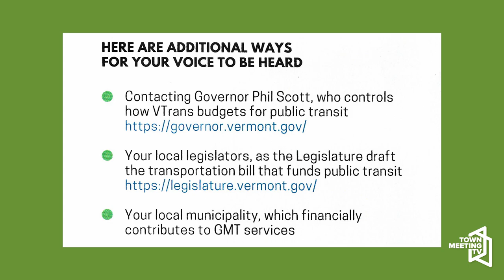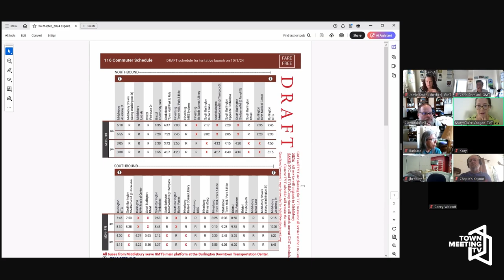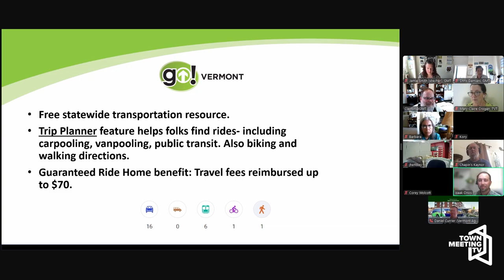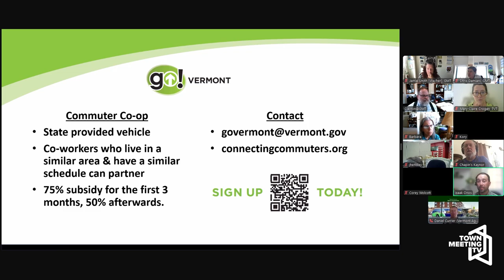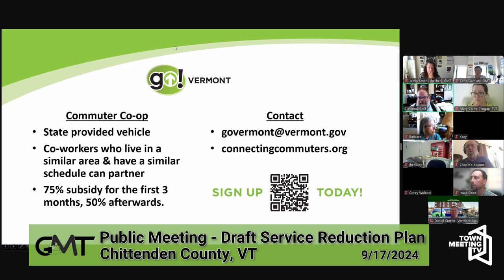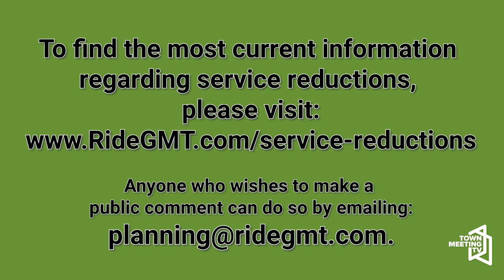Green Mountain Transit - Public Meeting Remotely to Present the Draft Service Reduction Plan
From Green Mountain Transit:

Green Mountain Transit (GMT) today announced a draft service reduction plan that looks to cut $3 million of its routes and services, This difficult decision comes in response to ongoing financial instability that has severely impacted the organization’s ability to maintain current service levels.

As public transportation remains a critical service for many residents, this draft service reduction plan was made after a thorough analysis and consideration of all available options. GMT’s priority remains the safety and reliability of its services for those who depend on public transit.

GMT will work closely with local governments, community organizations, and other stakeholders to mitigate the impact on riders. The organization is also exploring alternative funding sources and service models to ensure the long-term sustainability of public transit in the region. During the month of September, dates to be determined, GMT will present the draft service reduction at a series of public meetings.

The first round of service reductions is scheduled to take effect in November 2024, with the remaining service reductions scheduled in February and June 2025. GMT will be providing detailed information to customers regarding the specific routes and services that will be affected, as well as alternative transportation options.

To find the most current information regarding service reductions, please Anyone who wishes to make a public comment can do so by emailing .

9/17/2024